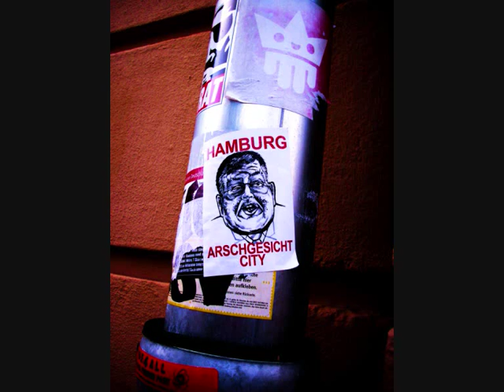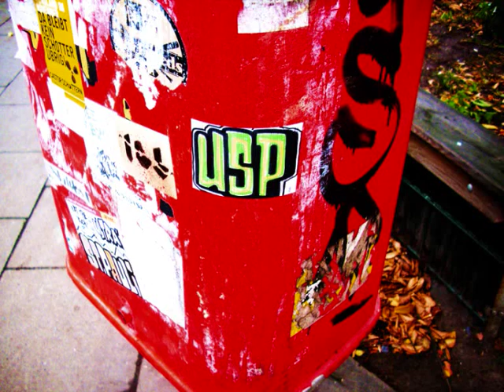Streetart Spaziergang Sankt Pauli Teil 2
.. ebenfalls Oktober 2010